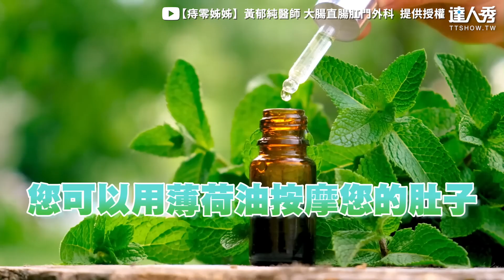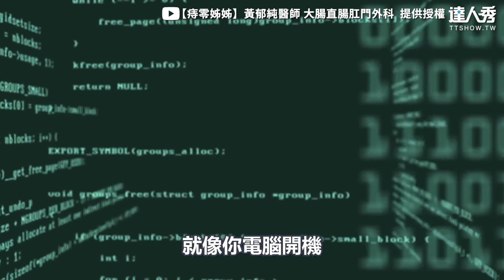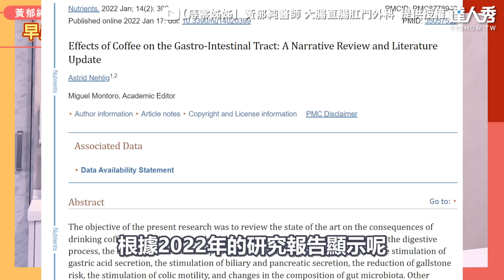【4招讓你早上想大便 💩醫推薦：300c.c.溫開水！】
你幾天沒大便了？😄 (該編)

【無色彩虹，無色就是我的人設】
達人秀最夯10月號封面人物攏底加🔥
唐綺陽、邱勝翊 線上來幫大家解憂啦！
看外表判斷人設會準嗎？超辛辣辯論會都在這！